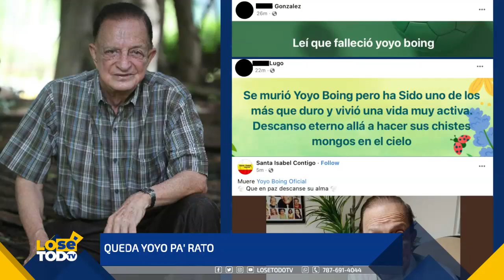A SUS 93 AÑOS YOYO BOING SIGUE DISFRUTANDO LA VIDA